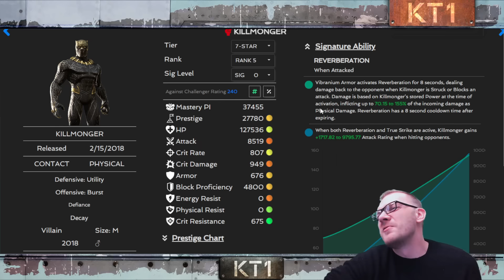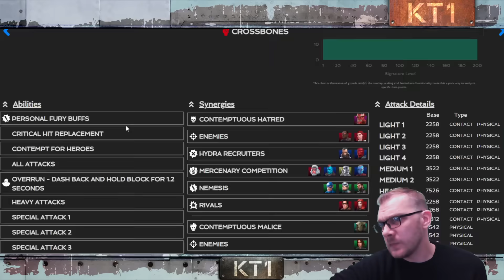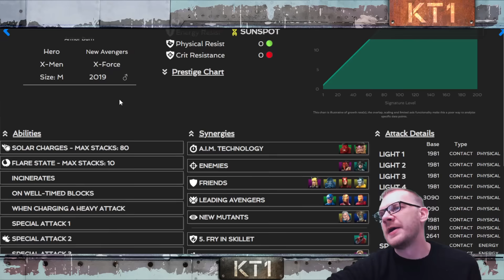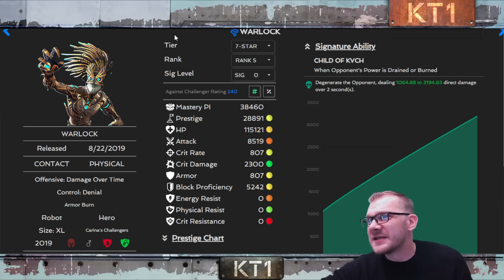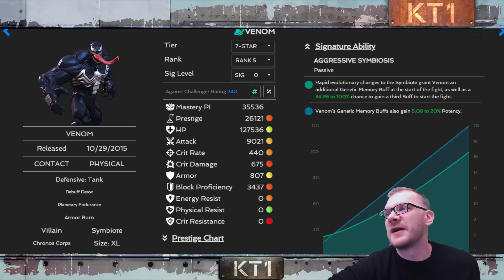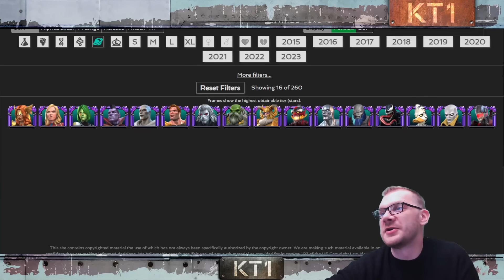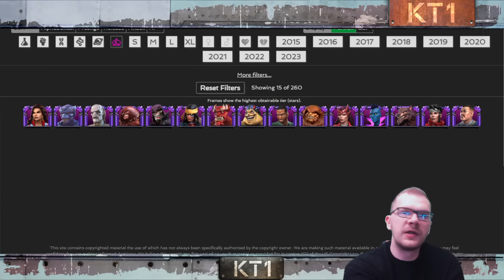Best 7 Star Champions To Take To Rank 3 In My Opinion!